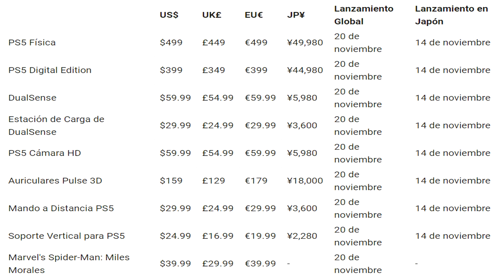FILTRACIÓN | PLAYSTATION 5 | Este sería el precio y fecha de lanzamiento de PS5 y sus accesorios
MI ORDENADOR:
👉Caja: CORSAIR Graphite Series 230T
👉Procesador: Intel i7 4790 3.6 Ghz
👉Placa Base: GIGABYTE G1.SINPER Z87
👉Memoria RAM:  Corsair Vengeance- Memoria RAM DDR3 16 GB (4 x 4 GB)
👉SSD: SSD Force Series  LX 128GB
👉Refrigeracion Liquida: Corsair Cooling Hydro Series H75 - Refrigeración Líquida
👉HDD PRINCIPAL: WD BLUE (DISCO SÓLIDO 1TB)